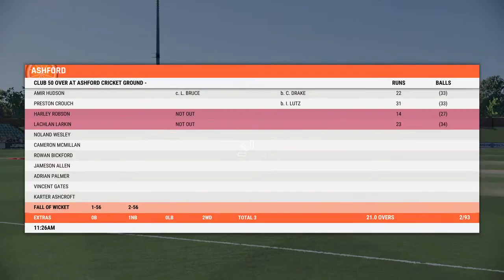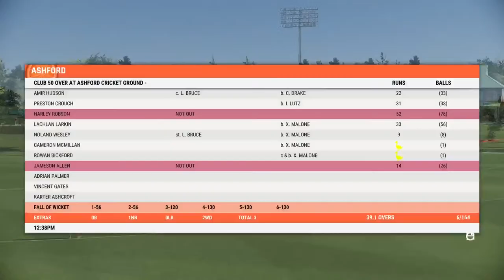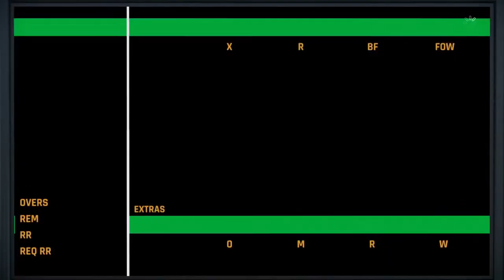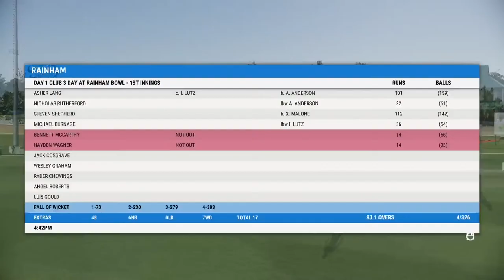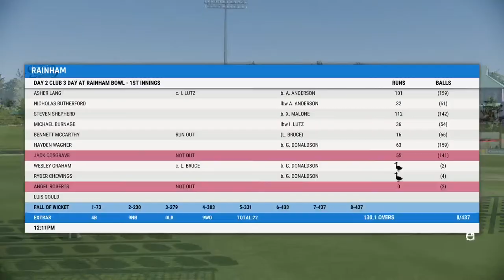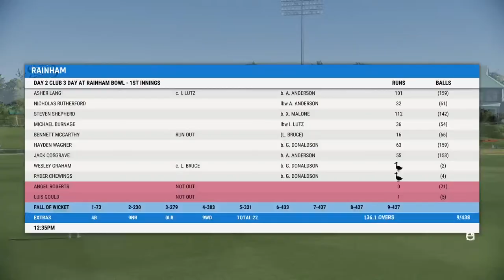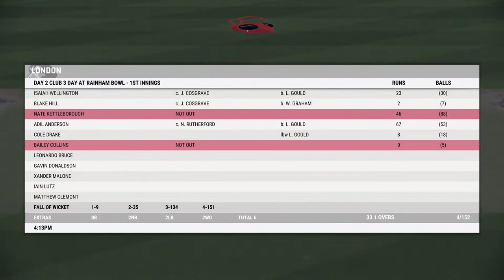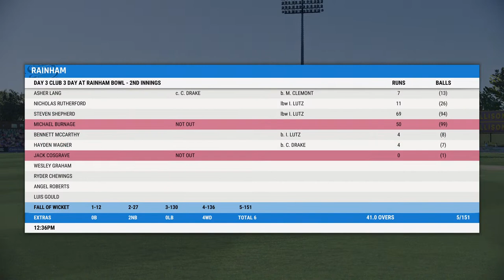Cricket Career PT 1